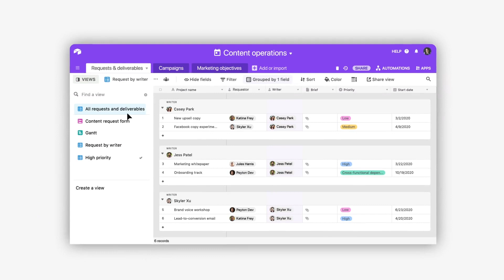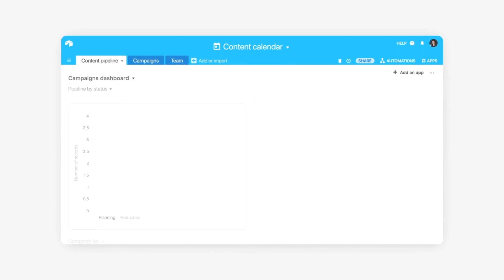Airtable for Marketing Teams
Orchestrate everything—from first input to final launch—all in one place. Today’s high-velocity marketing teams run on Airtable. Start building in Airtable today.

New to Airtable?

More links 🔗